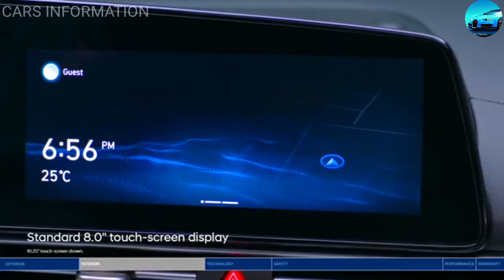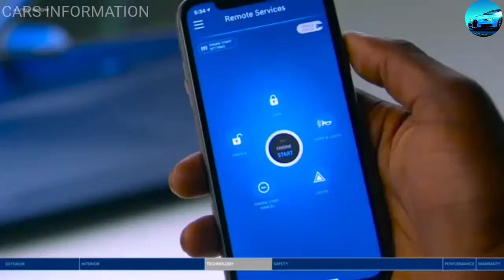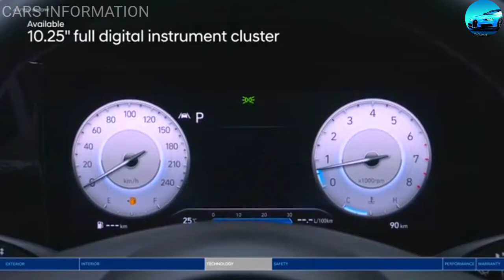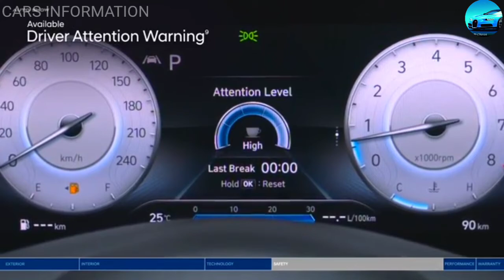2021 HYUNDAI ELANTRA.|CARS INFORMATION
2021 HYUNDAI ELANTRA.

Description
Video is for educational purpose only copyright.Disclaimer under section 107 of the copyright Act 1976,allowance is made for "fair use" for purposes such as criticism,comment,new reporting,teaching,scholorship,and research.Fair use is a use permitted by copyright statute that might otherwise be infringing.Non-profit,educational or personal use tips the balance in favor of fair use.